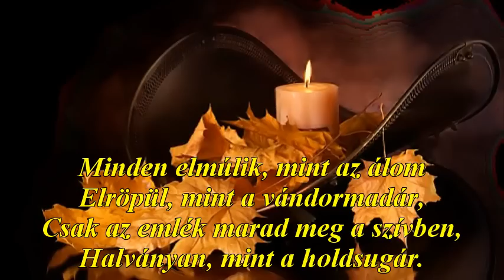ÉN MÁR CSAK AZ EMLÉKEKNEK ÉLEK - Bessenyei Ferenc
Bessenyei Ferenc énekel ...
Bessenyei Ferenc nem csupán egy volt a legnagyobb színészeink között, de a szerepeivel a magyar történelmet is életre keltette.
Bessenyeiért rajongtak a nők...Bár négyszer nősült, és számtalan viszonya volt, nem a nőkbe, hanem a szerelembe volt szerelmes.
Még életében hivatalos nyilatkozatban megtiltotta, hogy Élthes Eszter, a színészlegenda özvegyén kívül vagy az engedélye nélkül bárki írhasson az életéről, mert nem tudnak róla Semmit !!! Csupán a külsőségeket láthatták, ami egy színésznél nem sokat jelent -- mondta. Cenner Mihály színháztörténész így jellemezte: "Amíg a XIX. század színjátszásának Egressy Gábor volt meghatározója, úgy a XX. századé feltétlenül Bessenyei Ferenc". Felesége, B. Élthes Eszter Férjem, a komédiás címmel írt róla könyvet, amikor a művész 85 éves volt. Élt 86 évet.